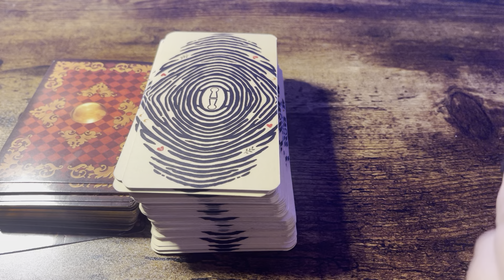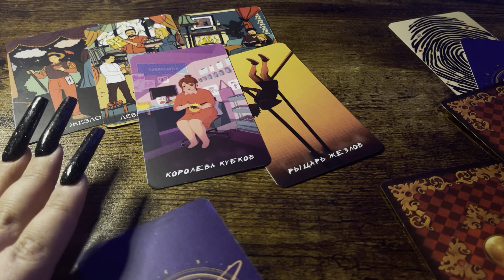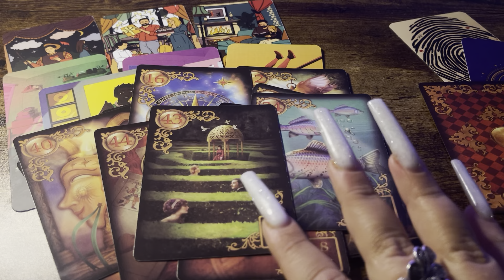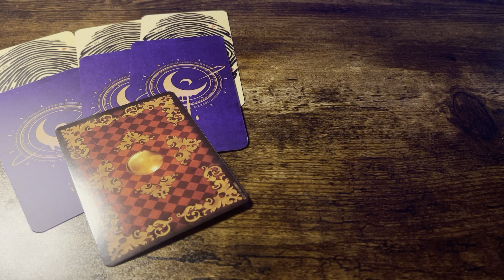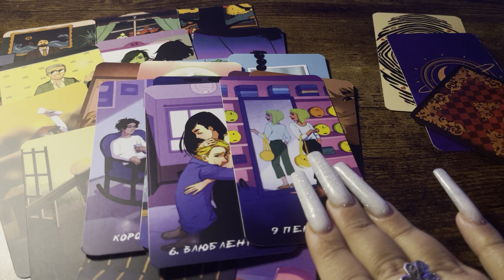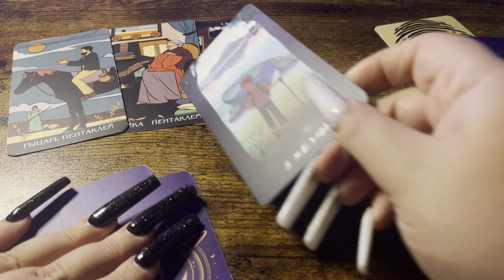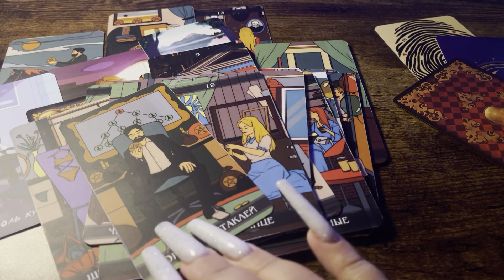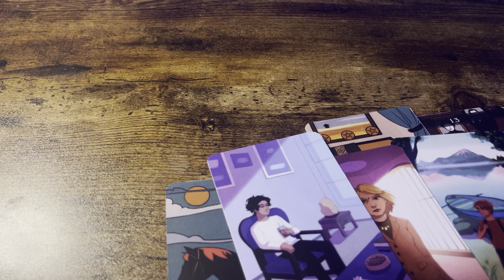таро ПОСЛАННЯ ВІД ВАШОГО РОДУ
Консультація Таролога